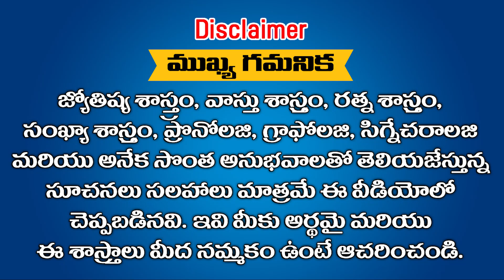ఈ రాశులకు బంగారాన్ని KG లలో కొనే రోజులు వచ్చాయి || Ramm Krish Nihan